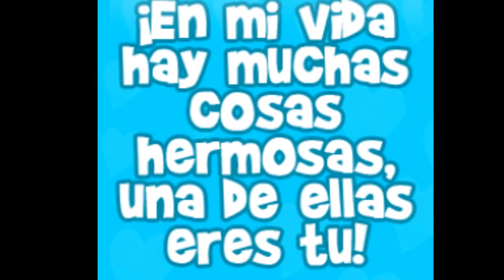mi forma de quererte deter ft el berbal